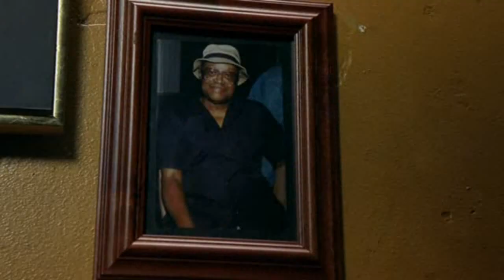Barbershop - Eddie's monologue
720p version. My favorite scene in the movie. Very intense stuff.